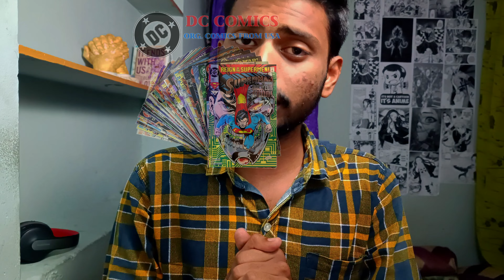Really Black Adam Is Brutal More Then Superman || Real Black Adam In Dc Comics || Telugu comic pro